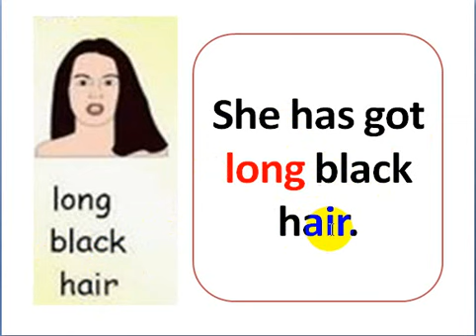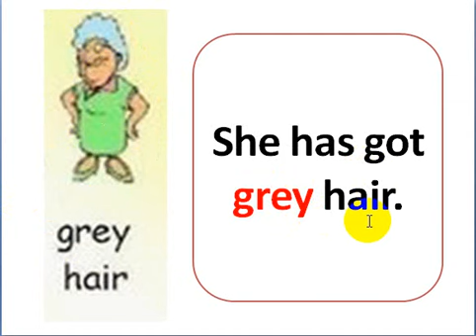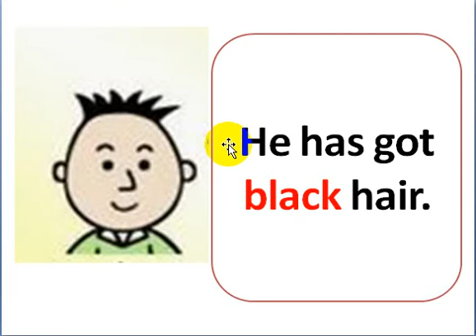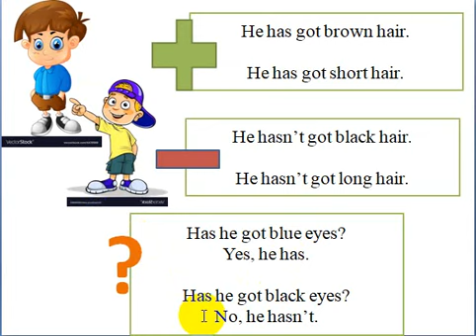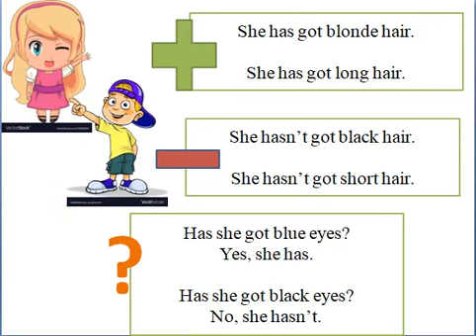People I know